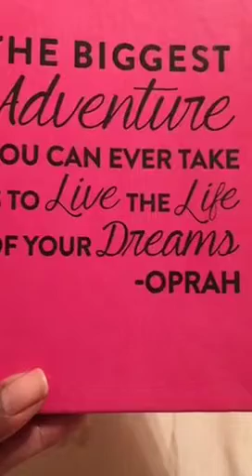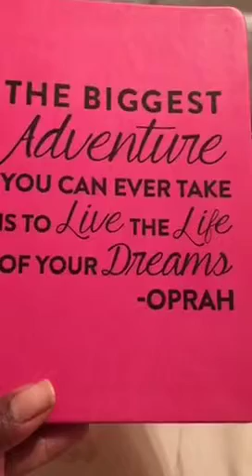Journal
Journaling to write somethings in the near future